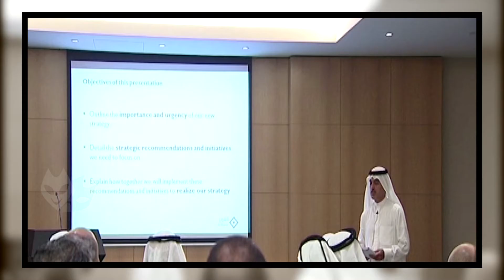Event And Exhibition Production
Icon Art Production was established in 2008 as one Stop for the Film and TV Production Company in Dubai by the Executive Producer & Director Zakir Hussain who has over 17 years of experience in Business of IT & 7 Years experience in Media industry branding for over 1000 Clients across the globe dedicated to provide services as Documentaries, Corporate and Promotional Films, Feature Film, TV dramas, Music Videos, TV Commercials, Television Programs, Events and Media Industry.